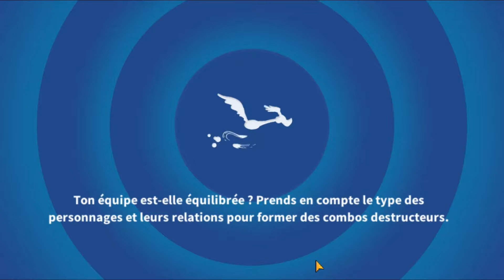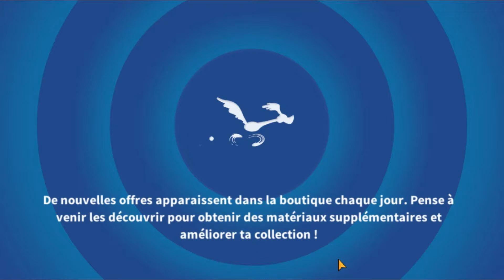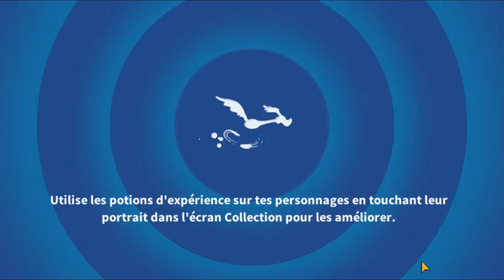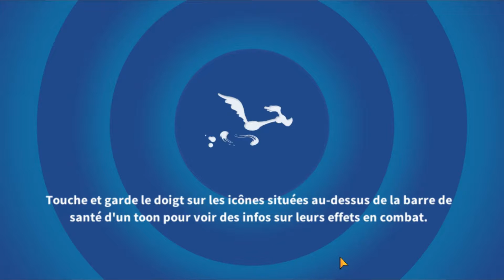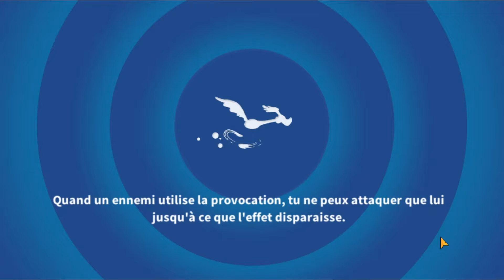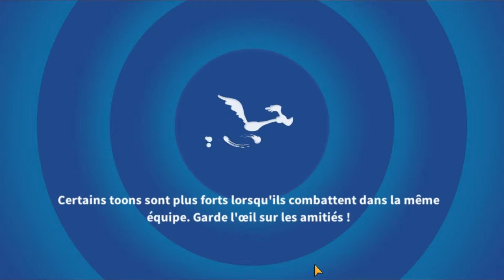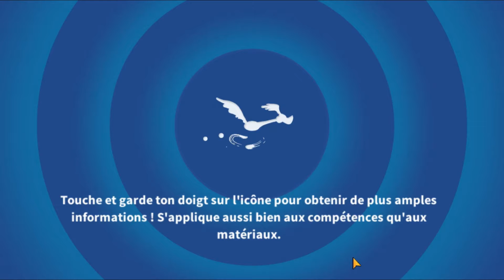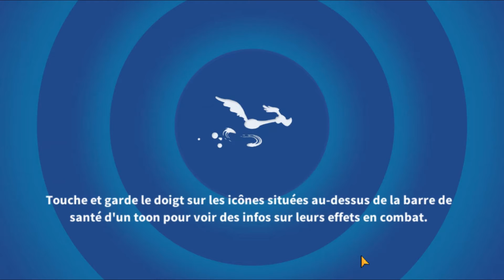Looney Tunes: Monde en Pagaille Gameplay #92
Événement Une renne aux rênes